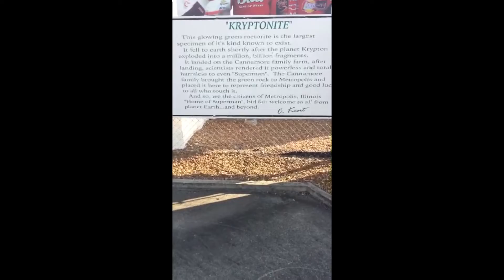Snapchat Story from Day 2 of Big Northeastern Family Road Trip - Family Fun & visit to Metropolis!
Silly family fun in Kentucky and a visit to see Superman in Metropolis Illinois!